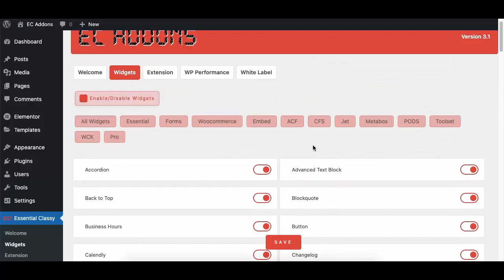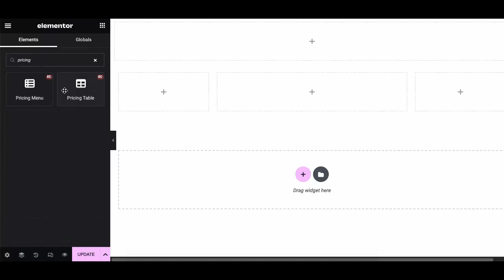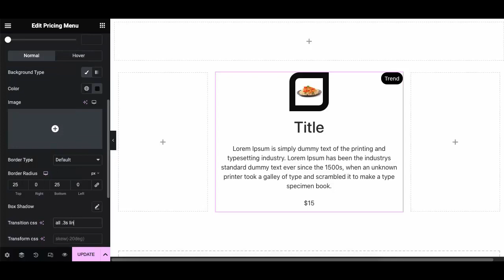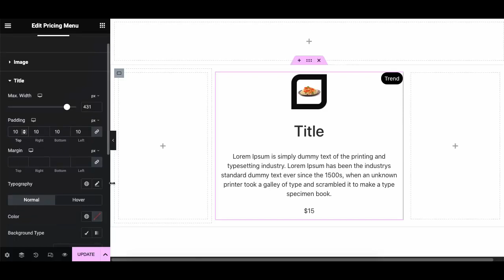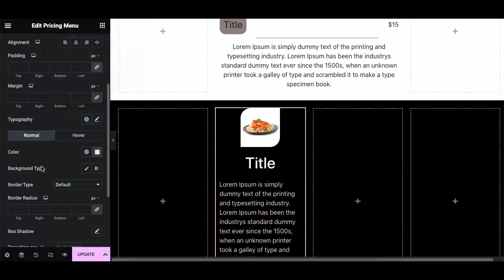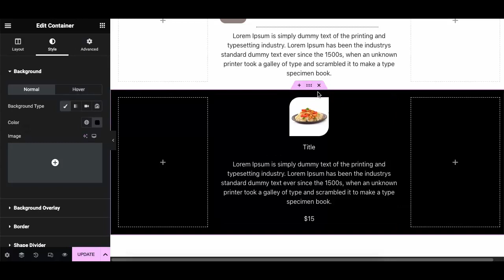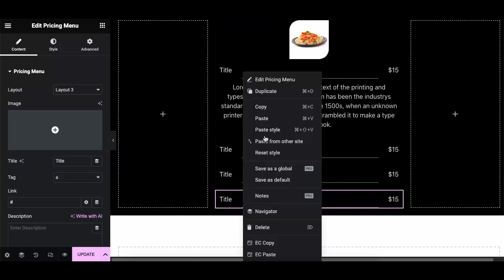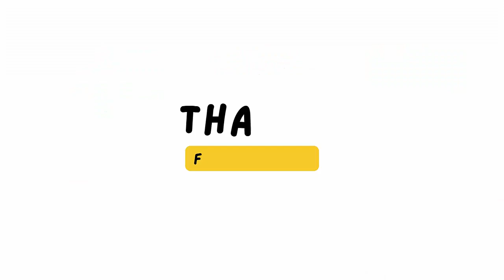How To Create a Creative Pricing Menu / Food Menu with Elementor | EC Addons Elementor Tutorial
It comes with 3 type of layout. It have Image, Title, Description, Price with Previous price and Pin option.